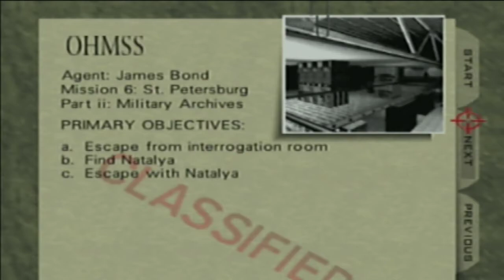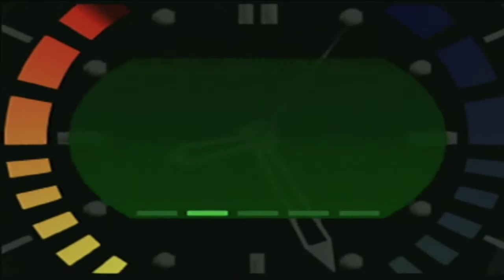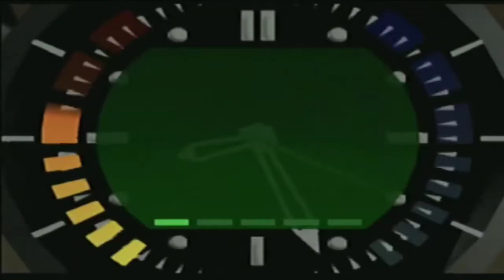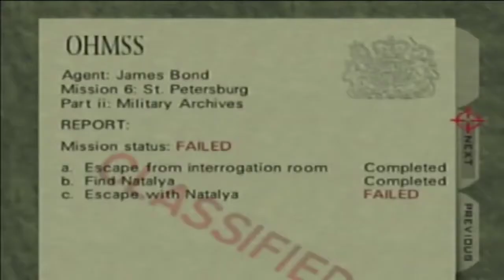Let's Play 007: Goldeneye Part 4: Statue, Archives, Streets (Agent)